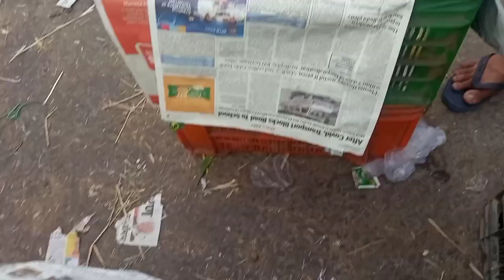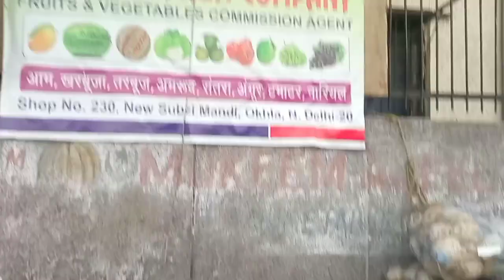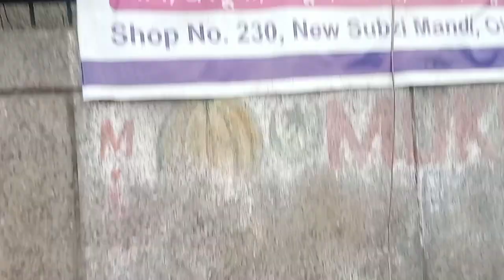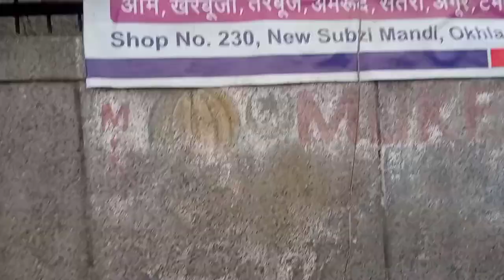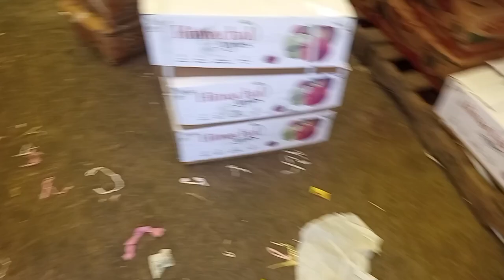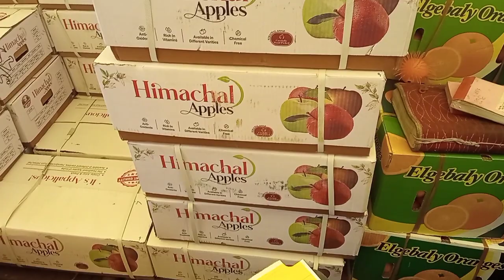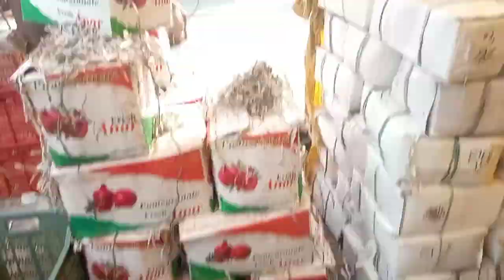6 May 2022 फलों के भाव दिल्ली मंडी में | Wholesale Fruit Rate in Delhi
सभी फल और सब्जियों के भाव आपको दिखाएंगे हमारे वीडियो  देखें  चैनल को सब्सक्राइब करें आपको हर रोज फल एवं सब्जियों के भाव देखने को मिले हम आपको हर रोज हर फल एवं सब्जी का होलसेल रेट बताएंगे यदि आपको किसी फल एवं सब्जी का रेट जानना हो तो हमें कमेंट बॉक्स में लिखें हम आपको सही  देंगे धन्यवाद !

"Vegetable Fruit Market" 🍅 टमाटर" tomato 🍎सेब apple 🌰.

sabzi mandi okhla wholesale rate